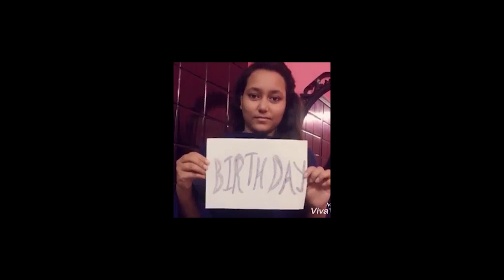HBD 2 Shanta